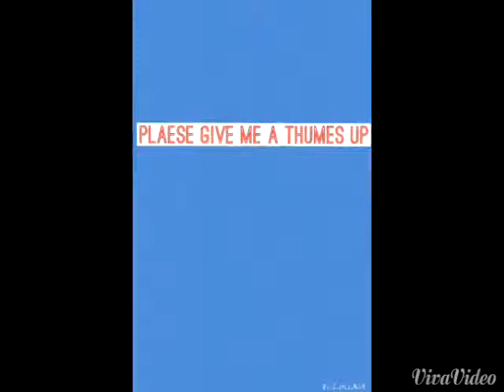About my subscribers